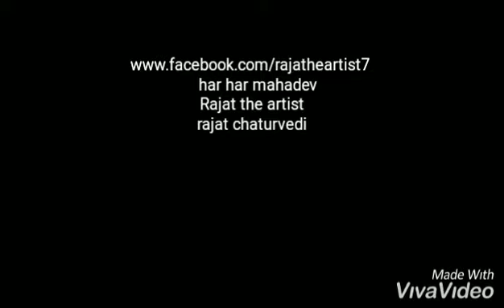Shiva 3D Sketch 🙏🙏🙏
Atank ka karo ant shiva tribhuwan ke swami karo vinash
Manvta kare pukar atankvad ka karo vinash